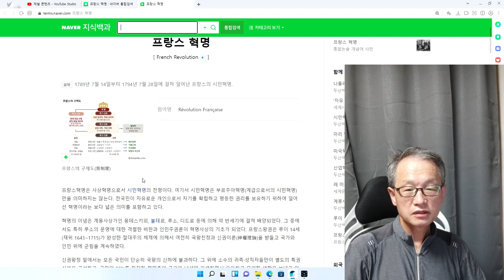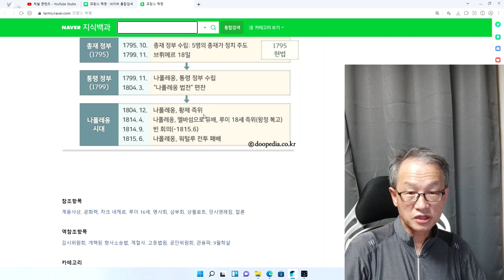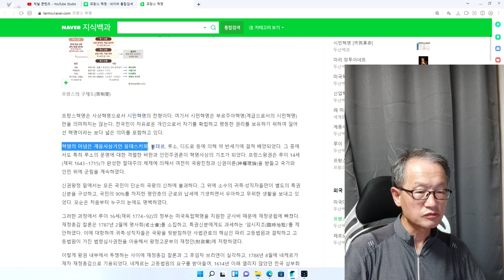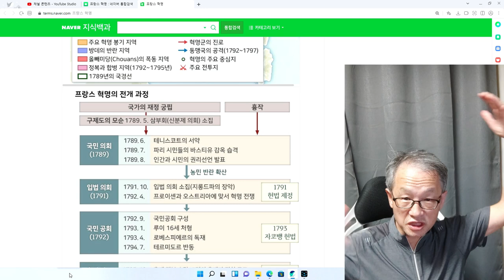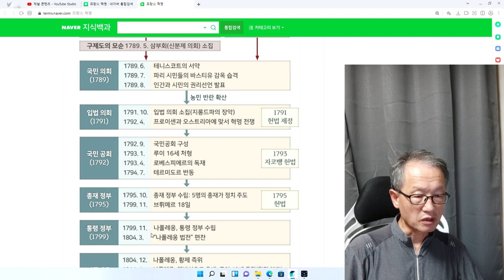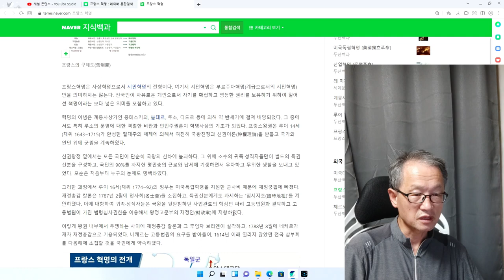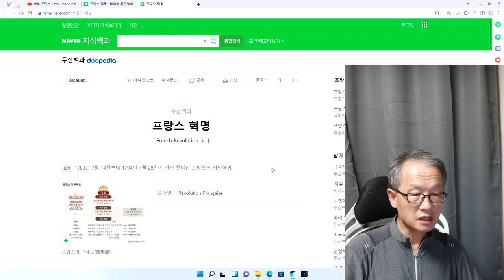마리 앙투아네트 3회